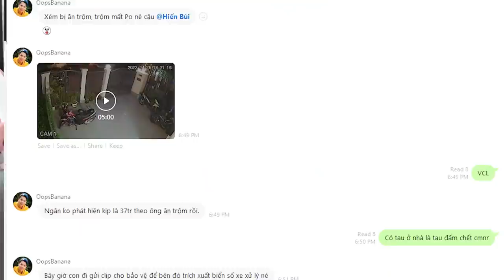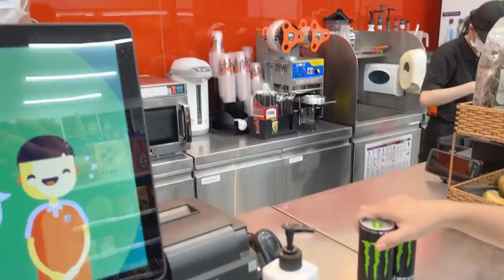BÉ PO BỊ BẮT CÓC? | Oops Banana Vlog 333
Tuần rồi gia đình mình đã có một vấn đề mà mình rất búc xúc và mình sẽ kể lại trải nghiệm này cho các bạn biết nhé.
BÉ PO BỊ BẮT CÓC? | Oops Banana Vlog 332